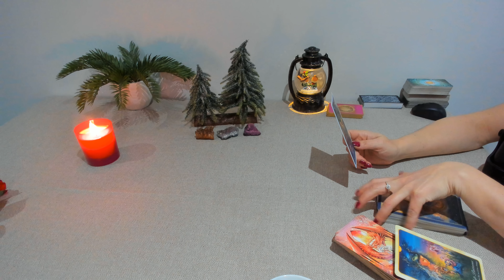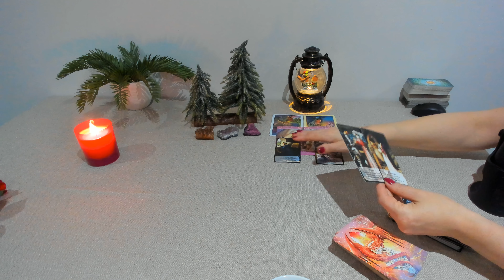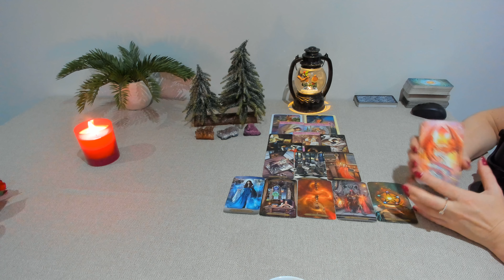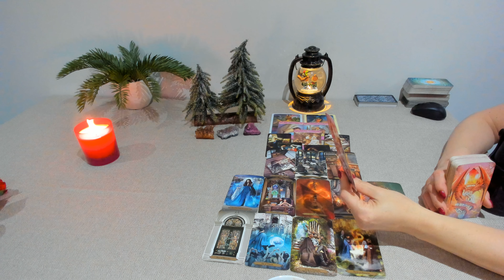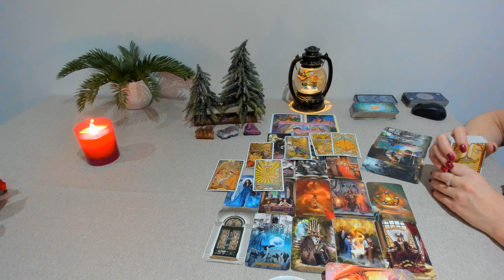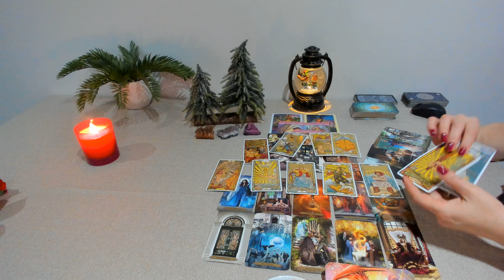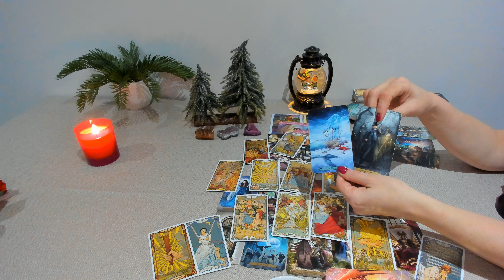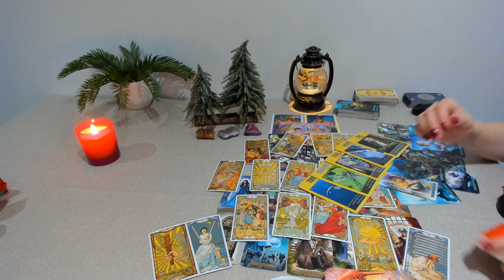Fara voi este pierdut/a....tot ce vrea este un nou inceput....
As dori  sa mai fac o mica mentiune, in legatura cu canalul unui drag prieten, daca doriti sa-i faceti o vizita, are un continut interesant, muzica de relaxare, meditatie si vindecare...sper sa va placa.